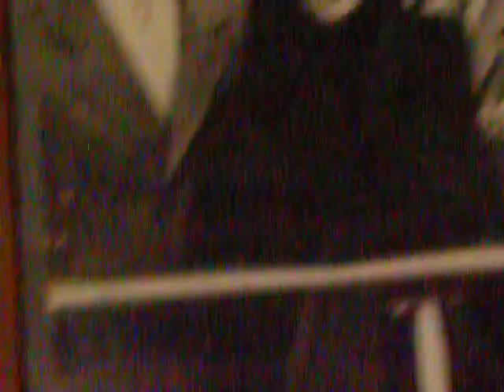Old movie stars picture on ship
Here is a picture we found while walking on the deck of the Queen Mary of some old movie stars which looks like were guests on the ship at one time.